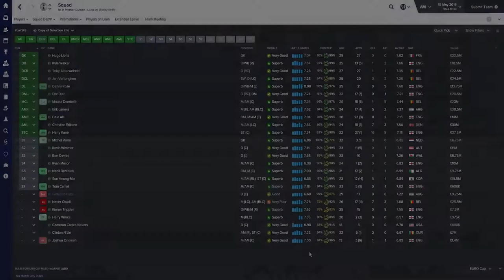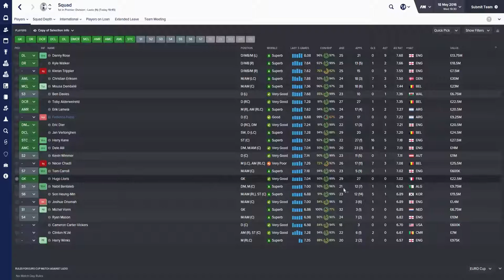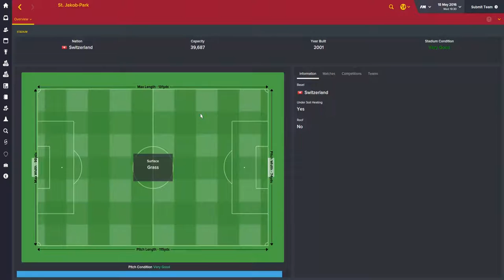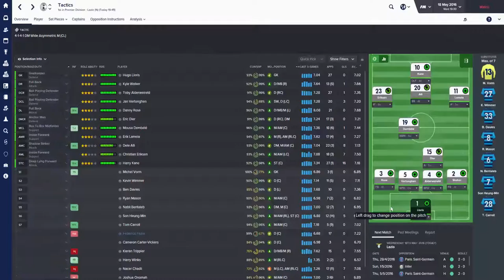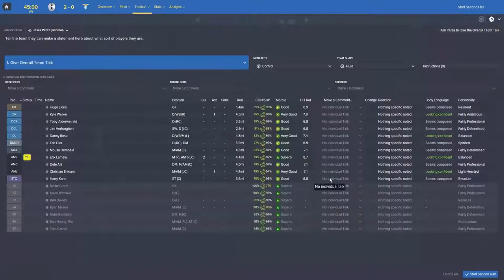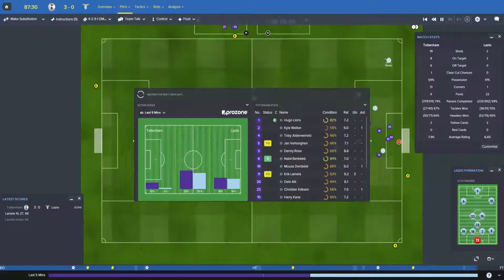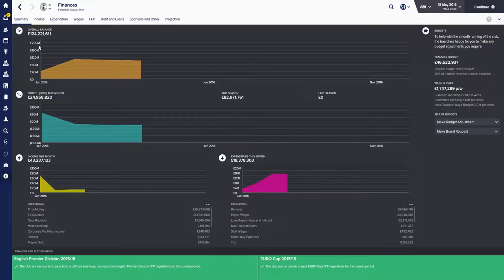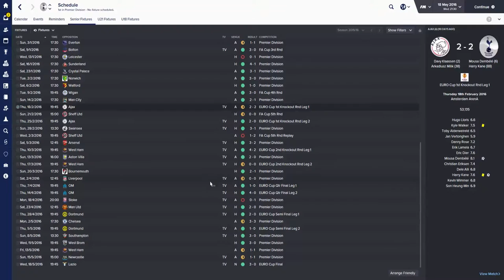Hunting The Foxes | Episode 7 | ERIK THE APPLE | Football Manager 2016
15 likes for the latest episode of Hunting The Foxes?!
In this series I manage Tottenham Hotspur to see if I can win there first division one title since 1961! And most importantly spoil Jamie Vardy's party